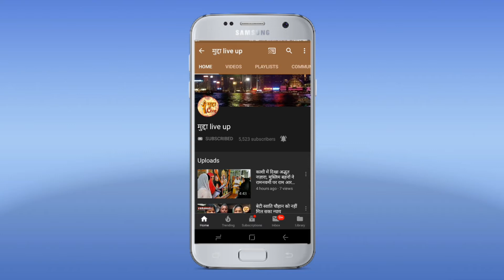नगर दातागंज में धूमधाम से निकाली गई भगवान गणेश की शोभायात्रा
नगर दातागंज में भगवान गणेश की शोभायात्रा बड़ी धूम धाम से नगर के प्रमुख मार्गों से होते हुए निकाली गई । गणेश उत्सव की संचालक कमेटी द्वारा बाहर से कलाकार एवं झांकियां मंगाई गई । जिससे बाहर से आए कलाकारों द्वारा मां काली का अखाड़ा भगवान गणेश की स्तुति भगवान शिव उनके गणों द्वारा नृत्य की मनमोहक झांकियों की प्रस्तुति दी गई। जिससे झांकियां बहुत ही सुंदर प्रतीत हो रही थी भगवान गणेश शोभायात्रा में कमेटी के सदस्यों के अलावा दर्शकों की काफी भीड़ थी। नगर में शोभायात्रा को देखने के लिए क्षेत्र की भारी भीड़ नगर में उमड़ पड़ी  । नगर में गुजरने पर नगर की जनता द्वारा शोभा यात्रा पर पुष्प वर्षा की गई जिससे शोभायात्रा में भक्तों द्वारा गणपत बप्पा मोरिया के नारों की गर्जना से पूरा नगर गूंज उठा। शोभायात्रा में आए बैंड बाजों की धुन अपनी अलग ही छाप छोड़ रही थी। शोभायात्रा में भारी भीड़ देखते हुए राष्ट्रपति पदक प्राप्त सी ओ सत्येंद्र कुमार सिंह की मौजूदगी में प्रभारी निरीक्षक गोविंद सिंह ने भारी फोर्स के साथ सुरक्षा व्यवस्था की कमान स्वयं संभाली एवं शोभायात्रा में सिविल ड्रेस में पुलिसकर्मियों को लगाया साथ ही महिला कांस्टेबल भी शोभायात्रा यात्रा में मौजूद रही। नगर के समाजसेवियों व्यापारियों एवं गणेश उत्सव कमेटी के पदाधिकारियों द्वारा पुलिस प्रशासन के तेजतर्रार इमानदार कर्मठ जागरूक अधिकारी राष्ट्रपति पदक प्राप्त सी ओ सत्येंद्र कुमार सिंह कोतवाली प्रभारी निरीक्षक दातागंज गोविंद सिंह को शोभा यात्रा की सुदृण सुरक्षा व्यवस्था की बधाई दी ।